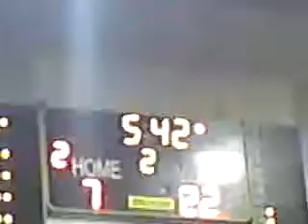Συνθημα για τν κοκουτσ.MP4